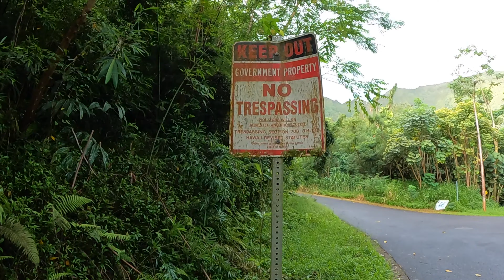5-15-22 The Omega Station [4K]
Revisited the Omega Station in Haiku. What started as a relay station to communicate with naval ships became an Omega navigation station in the 1960s and decommissioned in 1997 when GPS took over. Today it's a haven for graffiti artists.

Link to Google Map of all our hikes: [Open link in New Tab]